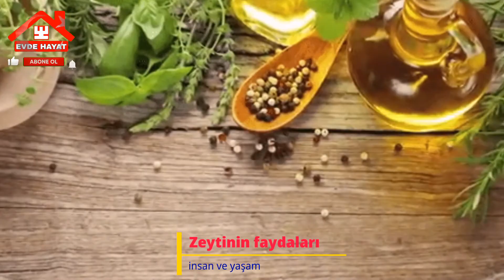ZEYTİN VE ZEYTİN YAPRAĞININ FAYDALARI SAYMAKLA BİTMİYOR